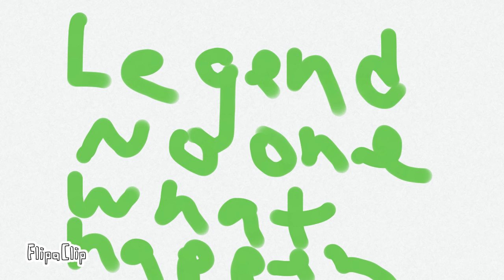Danny mcnara preview5